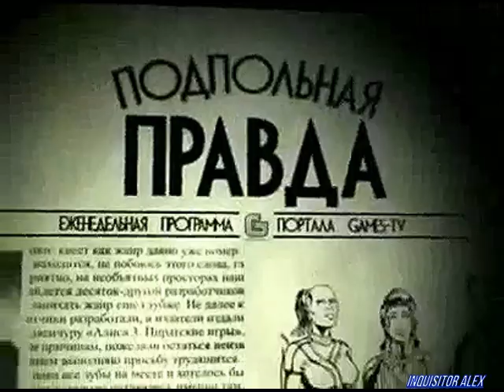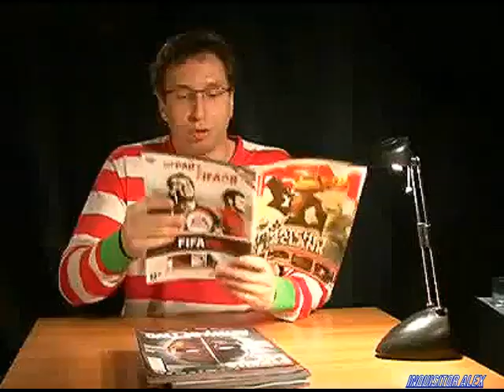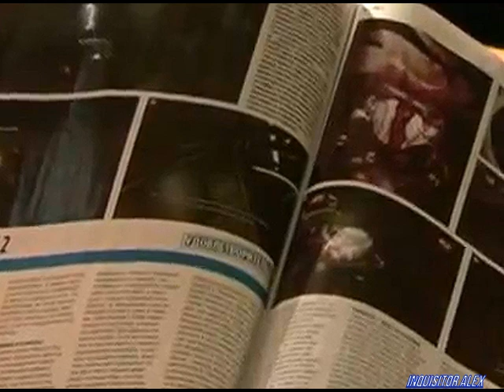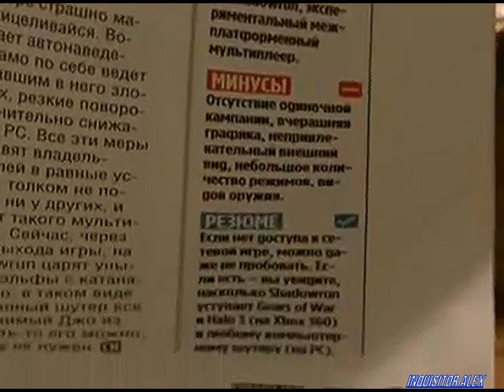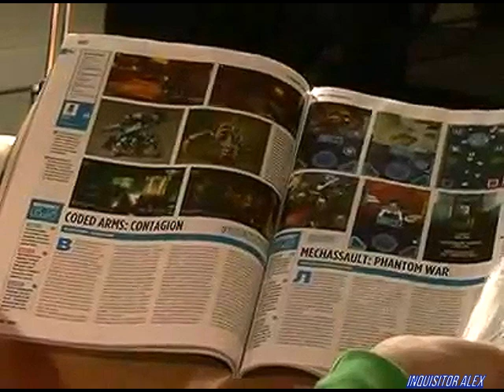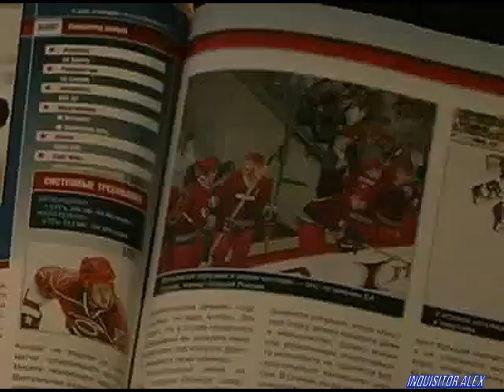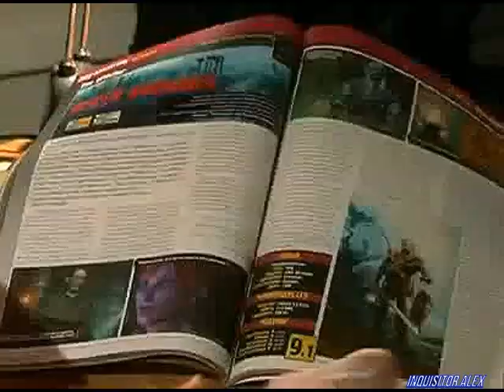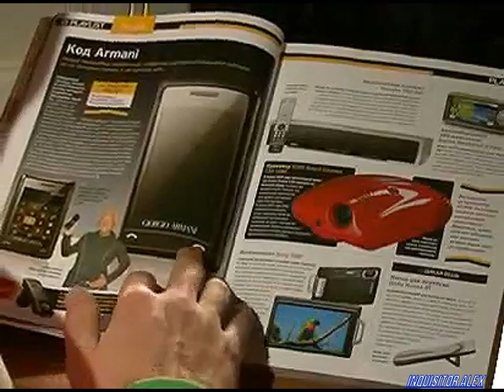12 - Подпольная Правда (Games TV, 22.11.2007 год){Александр Глагол Глаголев}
12-ый выпуск: Обзор игровой прессы
Добро пожаловать в избу-читальню «Подпольной правды»! Вместе с правдорубом вы отправитесь в долгое путешествие по страницам известных игровых журналов и наконец поймете: лучший и к тому же бесплатный игровой журнал - это «Подпольная правда», а покупать другие - только зря деньги и бумагу переводить!